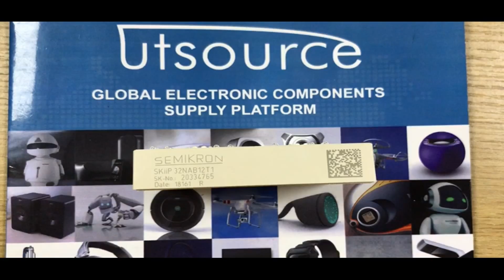SKIIP32NAB12T1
Encapsulation: MODULE
    Brand: Semikron
    DateCode: 00+